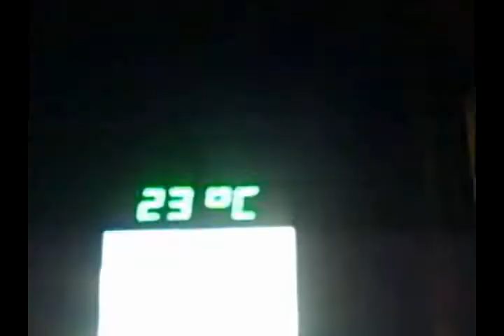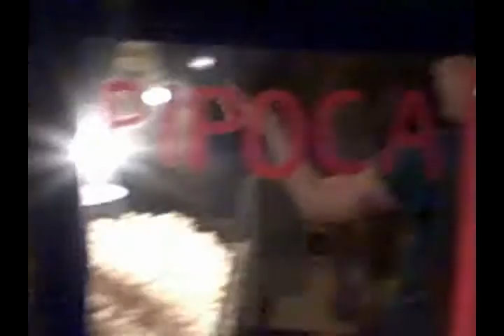Walk to Perequê Ilhabela SP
A little of the one hour walk to Perequê and a little of the free concert that was there. I thought it was supposed to start at 10pm, but didn't start until 11:30pm. My happy old american ass walked back home because it was tired... Sorry...

I still have to go all the way here to Perequê to get on the internet. Life is a little slow here. I'm working on it.